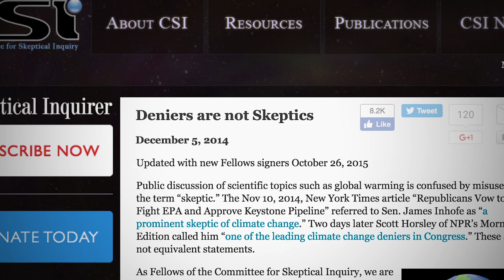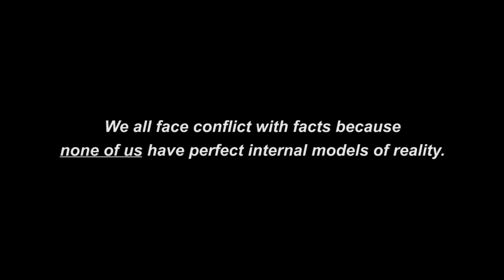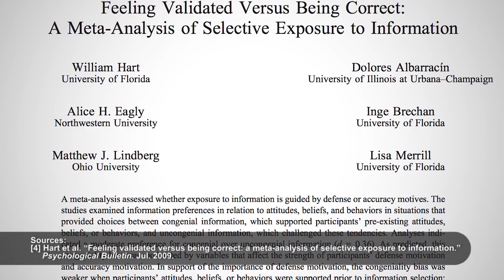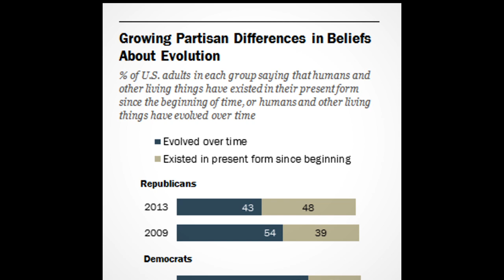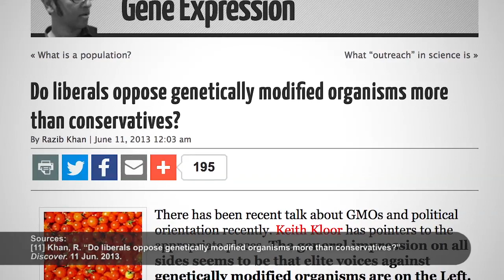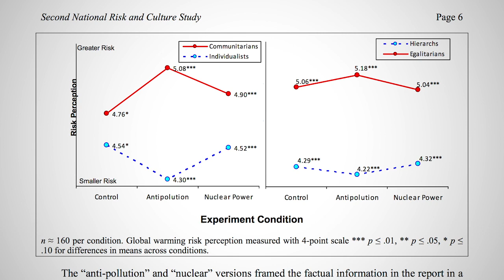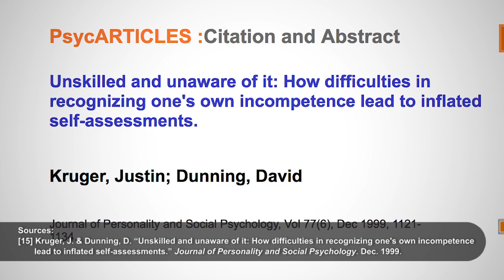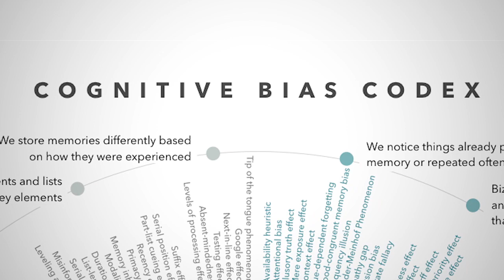Science Literacy | 3.1 Denialism - Why Do People Deny Science?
What causes people to deny science? This video looks at the psychological and ideological factors that motivate people to deny established scientific findings. The next video will look at how to recognize denialist tactics.

SOURCES:

0:32 : Hoofnagle, M. “Hello Scienceblogs”. Denialism Blog. 30 Apr. 2007.

0:47 : “Deniers are not Skeptics”. The Committee for Skeptical Inquiry. 5 Dec. 2014.

2:10 : Kunda, Z. “The Case for Motivated Reasoning”. Psychological Bulletin. Nov. 1990.

3:03 : Hart et al. “Feeling validated versus being correct: a meta-analysis of selective exposure to information.” Psychological Bulletin. Jul. 2009.

3:58 : “Religious Differences on the Question of Evolution”. Pew Research Center. 4 Feb. 2009.

"Public's Views on Human Evolution". Pew Research Center. 20 Dec. 2013.

“Trends in Party Identification of Religious Groups”. Pew Research Center. 2 Feb. 2012. Page 2.

4:27 : Lewandowsky et al. “NASA Faked the Moon Landing—Therefore, (Climate) Science Is a Hoax: An Anatomy of the Motivated Rejection of Science”. Psychological Science. 26 Mar. 2013.

4:48 : Lewandowsky et al. “The Role of Conspiracist Ideation and Worldviews in Predicting Rejection of Science”. PLOS ONE. 2 Oct. 2013.

5:05 : Kahan, D. “Vaccine Risk Perceptions and Ad Hoc Risk Communication: An Empirical Assessment”. CCP Risk Perception Studies Report No. 17; Yale Law & Economics Research Paper # 491. 27 Jan. 2014.

5:13 : Khan, R. “Do liberals oppose genetically modified organisms more than conservatives?” Discover. 11 Jun. 2013.

5:18 : Mooney, C. “Stop Pretending That Liberals Are Just As Anti-Science As Conservatives”. Mother Jones. 11 Sep. 2014.

5:36 : Kahan et al. “The Second National Risk and Culture Study: Making Sense of - and Making Progress In - The American Culture War of Fact”. GWU Legal Studies Research Paper No. 370; Yale Law School, Public Law Working Paper No. 154; GWU Law School Public Law Research Paper No. 370; Harvard Law School Program on Risk Regulation Research Paper No. 08-26. 3 Oct. 2007.

6:20 : Gauchat, G. “Politicization of Science in the Public Sphere: A Study of Public Trust in the United States, 1974 to 2010”. American Sociological Review. Apr. 2012.

7:16 : Kruger, J. & Dunning, D. “Unskilled and unaware of it: How difficulties in recognizing one's own incompetence lead to inflated self-assessments.” Journal of Personality and Social Psychology. Dec. 1999.

7:53 : Mahmoodi et al. “Equality bias impairs collective decision-making across cultures”. Proceedings of the National Academy of Sciences of the United States of America. 16 Nov. 2014.